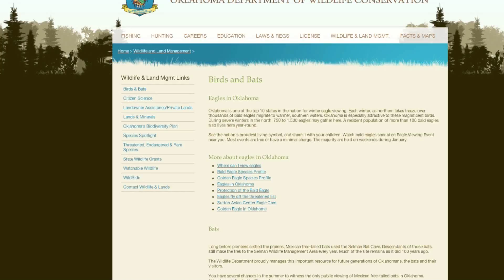Oklahoma Eagle Watches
Eagles begin arriving in Oklahoma in November and early December with their numbers peaking in January and February. Bald Eagles are a common sight at lakes and reservoirs averaging 800-2,000 eagles across Oklahoma. Lakes with the highest concentration of eagles are Kaw, Keystone, Texoma, Tenkiller, Ft. Gibson, Grand, Canton, Great Salt Plains, Tishomingo and Spavinaw.

See the nation's proudest living symbol and share it with your children. Watch bald eagles soar at an Eagle Viewing Event near you. Most events are free or have minimal charge. The majority are held on weekends during January.